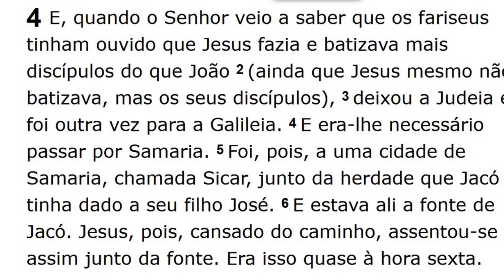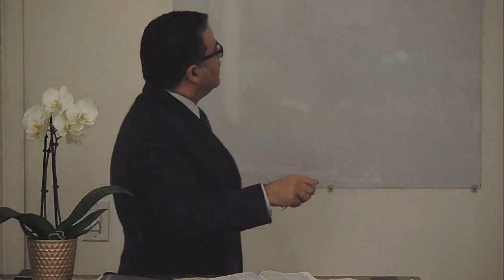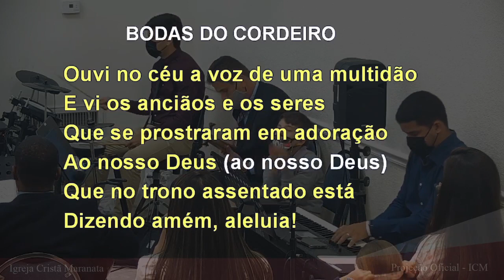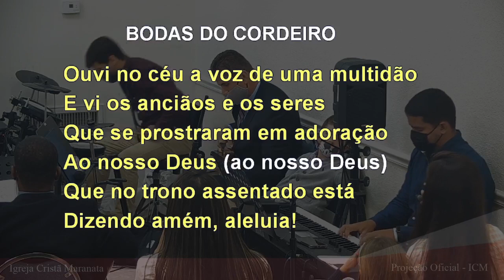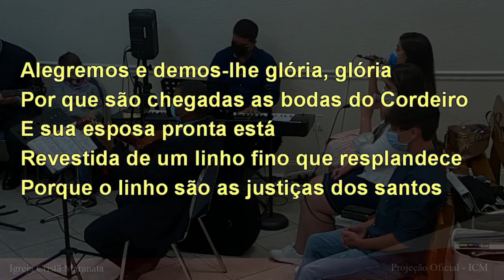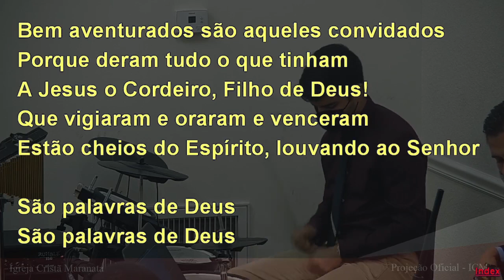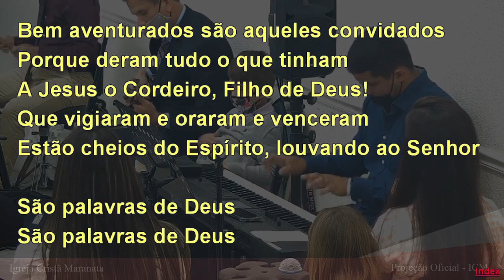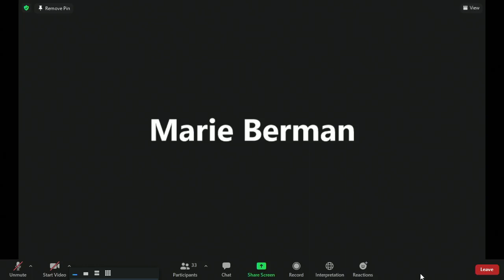Culto de Domingo (2021-03-28) Maranatha (Pompano Beach, Florida)